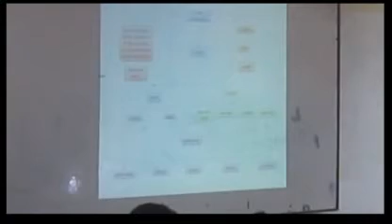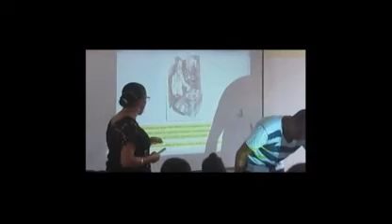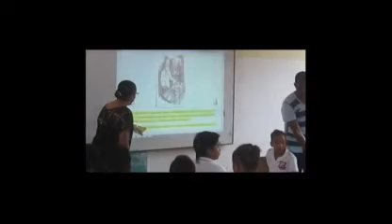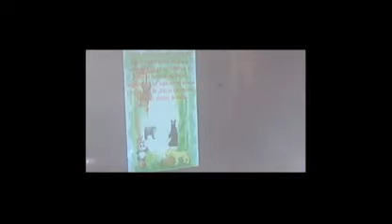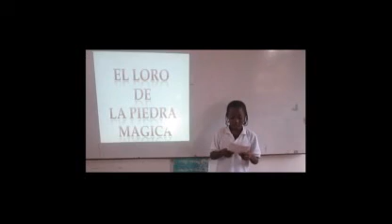El cuento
Narración breve, oral o escrita, en la que se narra una historia de ficción con un reducido número de personajes, una intriga poco desarrollada y un clímax y desenlace final rápidos.
"se conoce como cuento popular la narración oral cuya principal característica es el anonimato del autor; a los niños se les cuentan cuentos infantiles, como el de "Pulgarcito" o "Caperucita roja"; Borges escribió algunos de los más fascinantes cuentos de la literatura en lengua española, como "El Aleph""
2.
Género literario constituido por este tipo de obras.
"en la obra de Borges no hay géneros puros, sino que se interpenetran unos en otros, como el ensayo y el cuento"
sinónimos: cuentística